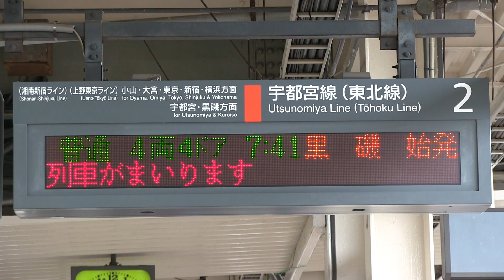ＪＲ宇都宮線 小金井駅 ２０５系６００番台